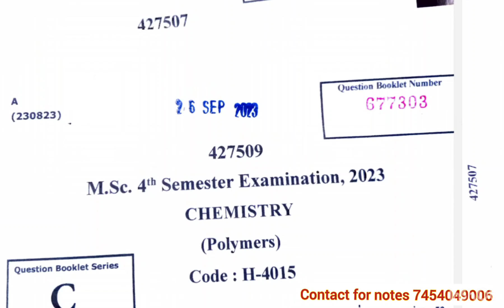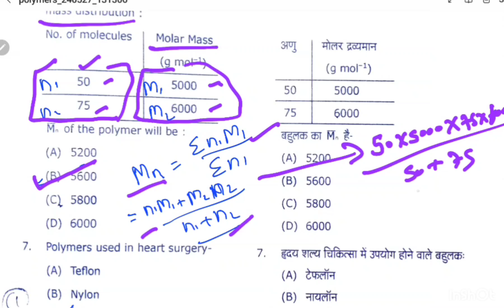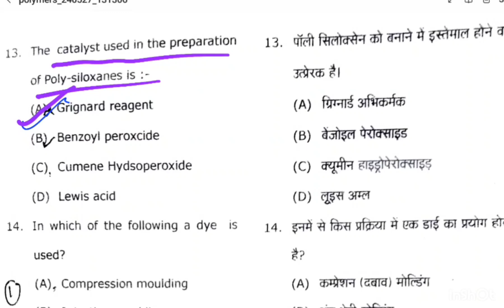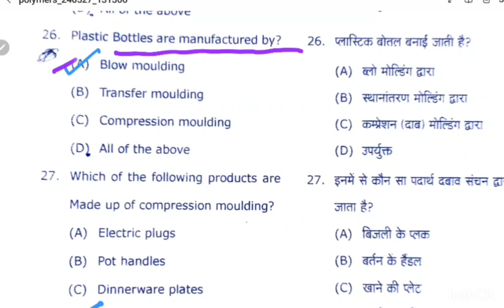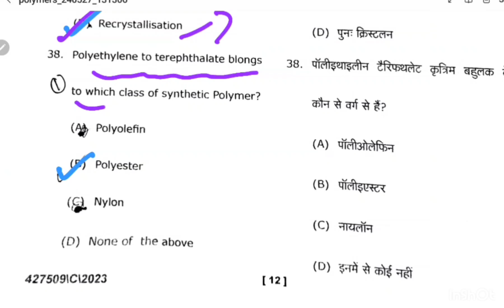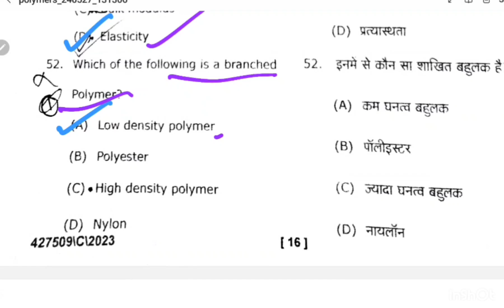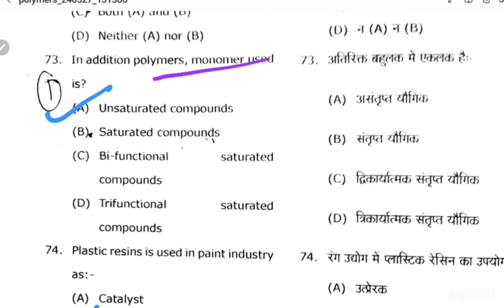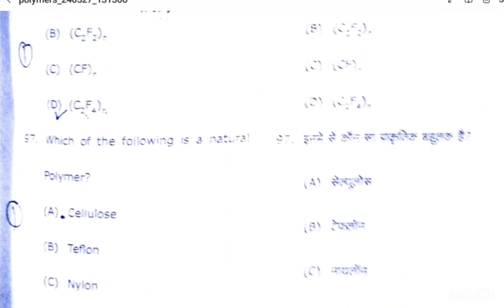Polymer chemistry MCQ question paper with solution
Hello everyone welcome to my channe🤎l here im sharing most important topic of  MSc chemisty

Free  notes available on Instagram and Telegram

📕📕📕books of Handmade \ Books in pdf

MSc 1st sem books

●● 2nd semester books of MSc
Inorganic

●● 3rd semester books
Photochemistry

all Books update time to time You will love all The books

●●● 4th semester
Medicinal chemistry

MSC_CHEMISTRY
Msc_notes
Msc_chemistrynotes
Msc_handmade_notes
Msc_exam
_MSc_chemistry_classes_inhindi

हेलो बच्चों आपको इस चैनल पर एमएससी की क्लासेज़ और नोट्स फ्री मैं मिलेंगे | आपको डेली 2 बजे क्लासेज़ चेक करनी है |

आपको इस चैनल पर क्या क्या मिलेगा , फ्री हैंडराइटिंग नोट्स के लिए कांटेक्ट करे
MSc 1st semester classes ,
MSc inorganic chemistry notes ,
MSc organic chemistry notes ,
MSc physical chemistry notes ,
MSc second semester notes
MSc inorganic chemistry classses ,
MSc organic chemistry classes ,
MSc physical chemistry classes ,
MSc spectroscopy classes ,

MSc third semester classes
MSc photochemistry classes ,
MSc spectroscopy classes ,
MSc analytical chemistry classes ,
MSc bio organic chemistry classses

MSc fourth semester classes
MSc polymer classses with notes ,
MSc organic synthesis classes with notes ,
MSc medicinal chemistry notes ,
MSc environmental chemistry classes with notes .

कुछ कॉलेज मैं सेमेस्टर होते है उसकी भी सभी जानकारी आपको इस चैनल पर मिल जाएगी ||
इस चैनल पर आपको नोट्स 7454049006 पर मिलेंगे

MSC IMORGANIC CHEMISTRY notes ,
MSc chemistry notes
MSc 1st sem notes ,

अपने MSc से जुड़ा कोई बू डाउट हो प्रॉब्लम हो तो आप कमेंट कर सकते हो आपको रिप्लाई आएगा
 Thanku❤️